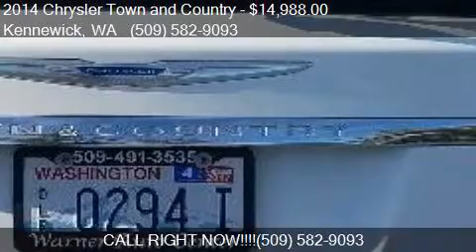2014 Chrysler Town and Country Touring 4dr Mini Van for sale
This 2014 Chrysler Town and Country Touring 4dr Mini Van is for sale in Kennewick, WA 99336 at Warner Auto Center.

Engine: 3.6L V6
Transmission: Automatic 6-Speed
Color: White
Mileage: 73000
Contact Warner Auto Center 407 W Columbia Dr Kennewick, WA 99336 to test drive this 2014 Chrysler Town and Country Touring 4dr Mini Van today.